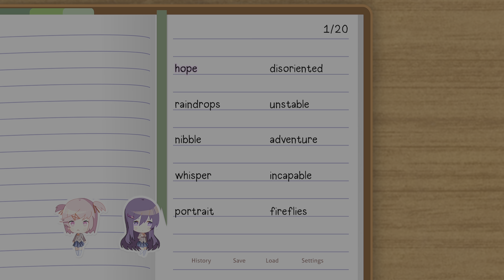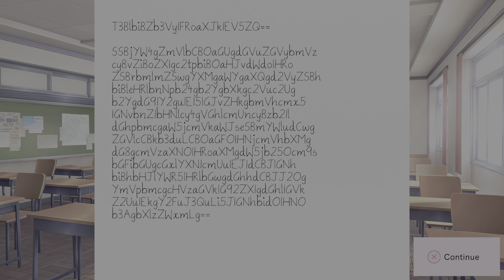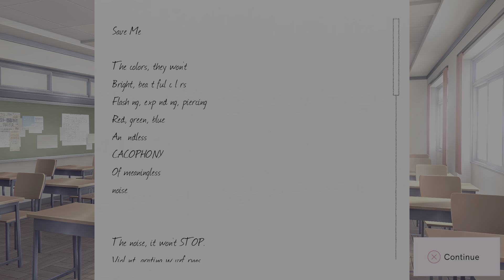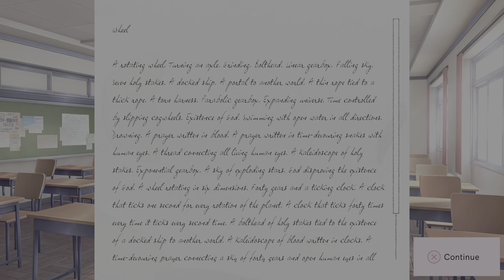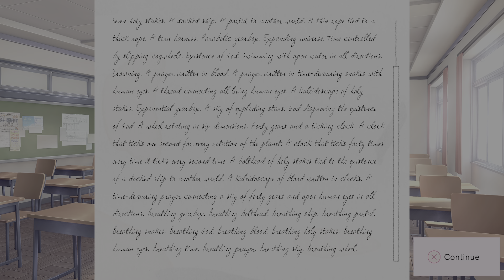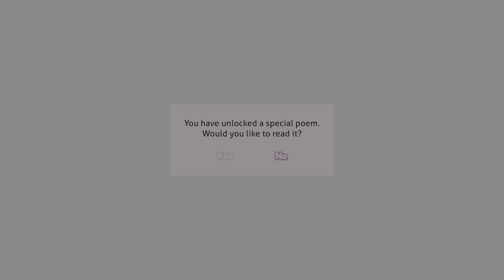Yuri's acting strange - Doki Doki Literature Club Plus - Part 7